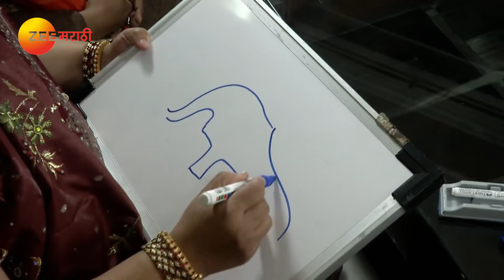Home Minister - Ep - 2772 - Full Episode - Aadesh Bandekar - Zee Marathi